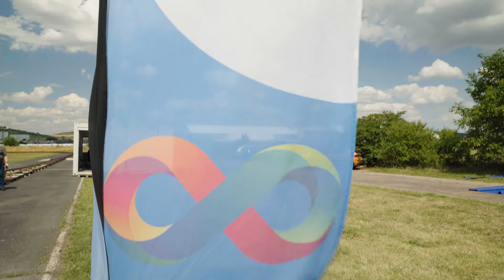La nouvelle capsule Urbanloop dévoilée !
Vendredi 1er juillet dernier, vous étiez plusieurs milliers à répondre présent, sur la place Stanislas ou en ligne grâce à la retransmission en direct, pour le dévoilement de la nouvelle capsule Urbanloop/Lorraine INP  🚀 🎉.

La capsule était également exposée à l'arrêt, samedi 2 juillet, place de la Carrière. L'occasion pour le public de tester son intérieur et donner son avis auprès de l'équipe dirigeante d'UrbanLoop, en amont de la présentation du circuit de 2,7 km et 10 capsules durant les Jeux Olympiques de Paris 2024 !

Élaboré à Nancy par les écoles d'ingénieurs de l'Université de Lorraine et des laboratoires de recherche publics, soutenu par la Métropole, ce mode de transport révolutionnaire et écologique a établi en 2021 le record du monde de la plus faible consommation énergétique au kilomètre pour un véhicule sur rail.

Une belle réussite collective et une immense fierté pour le Grand Nancy ! 👏